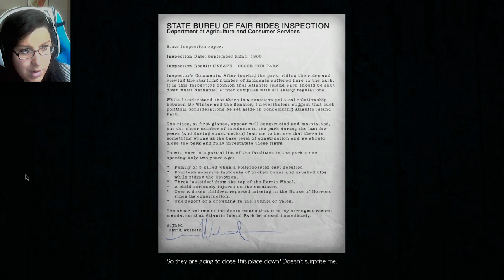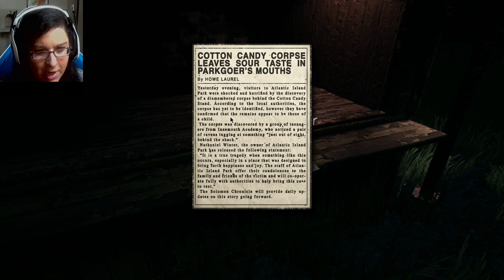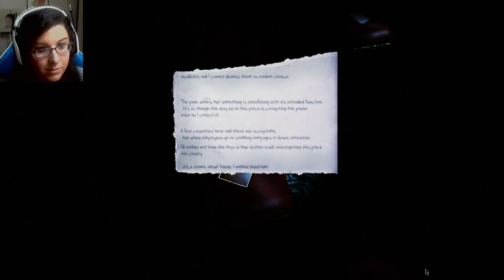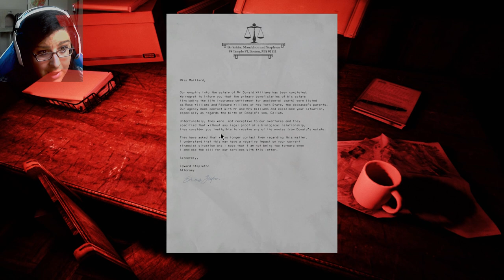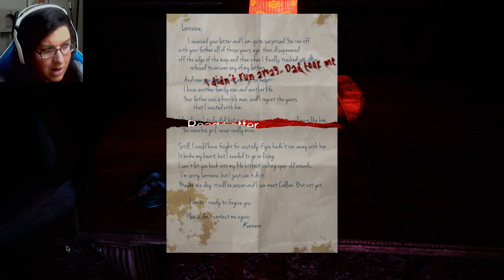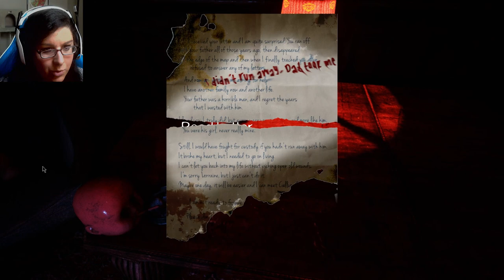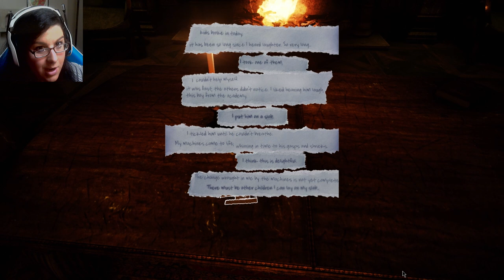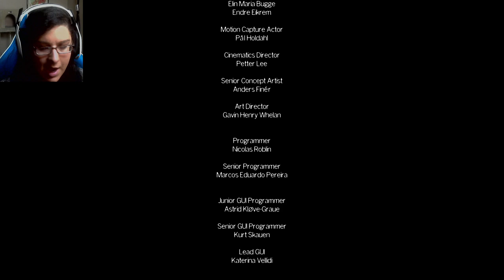Moms Taking Pills! THE ENDING - The Park #2 (Let's Play/Gameplay)